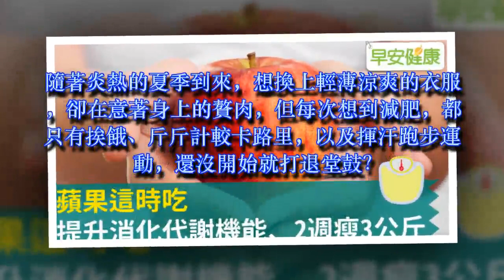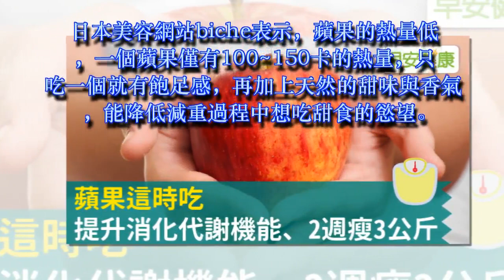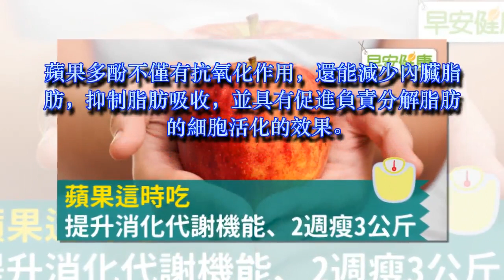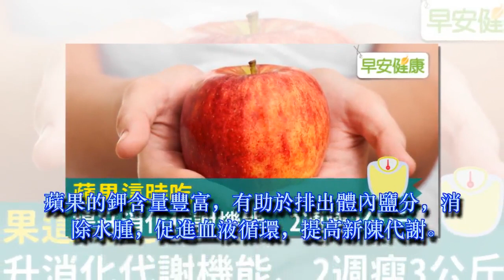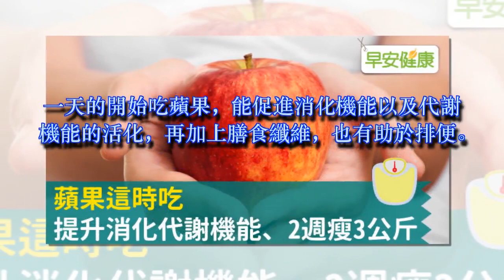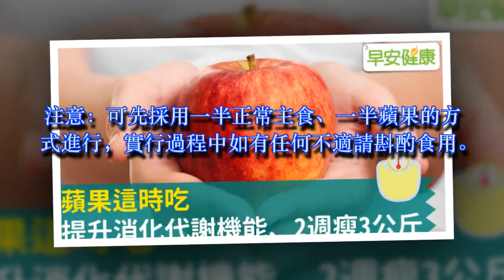蘋果這時吃，提升消化代謝機能、2週瘦3公斤